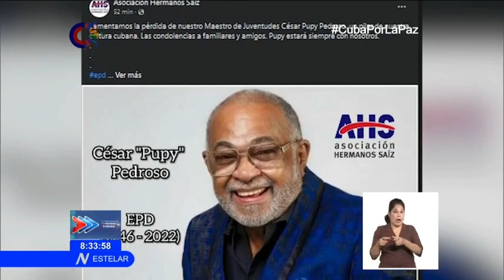Homenaje en Cuba para Cesar Pupy Pedroso desde las plataformas digitales